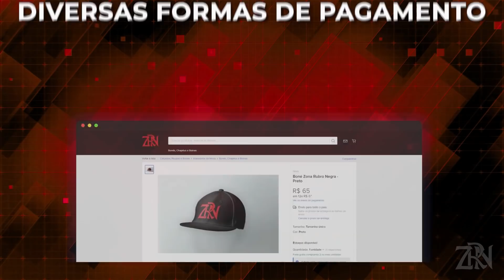SE FOR CONFIRMADA ESTA INFORMAÇÃO, ESQUEÇAM O DAVID LUIZ!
Link da loja do Zona Rubro-negra